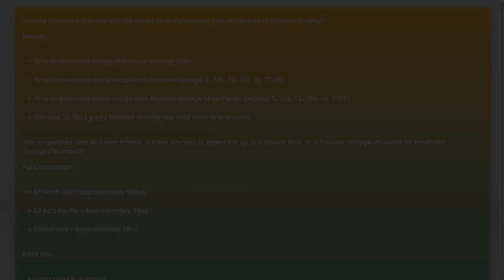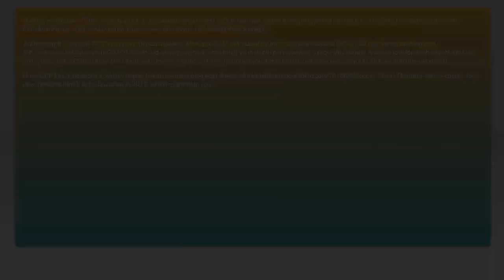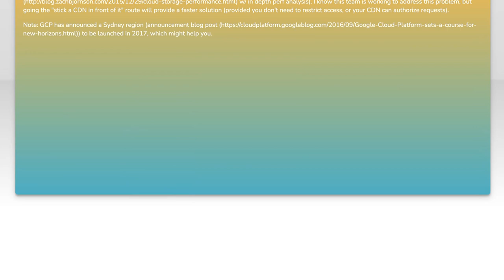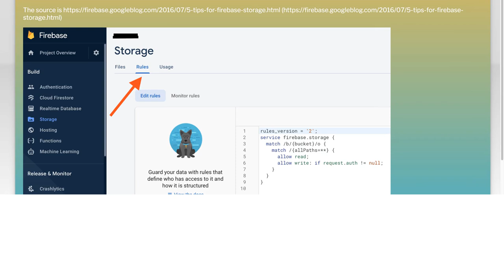Firebase Storage very slow compared to Firebase Hosting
firebase: Firebase Storage very slow compared to Firebase Hosting

Related to: firebase, firebase-storage, firebase-hosting